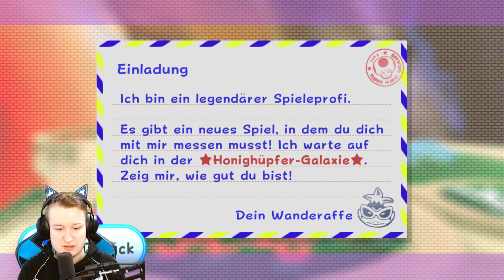Rages durch die 1 LEBEN Challenge gegen den ROBO BRUZZLER💥 SUPER MARIO GALAXY 2 💥 #25 [Deutsch]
Das ist Part 25 "Rages durch die 1 LEBEN Challenge gegen den ROBO BRUZZLER" von SUPER MARIO GALAXY 2 (Deutsch). Peach wurde von Bowser entführt und soll ihm eine Schokotorte backen. Doch kann Mario sich gegen einen Riesen Bowser beweisen?

SUPER MARIO GALAXY 2 ist der einzige Nachfolger des ersten Teils. Es ist ein klassisches Jump and Run. In diesem Ableger wird auch viel mit der Gravitationskraft herumgespielt. Man spielt also Mario und versucht die entführte Peach durch ein Schiff der Luma einzuholen. Doch dazu benötigt das Schiff Sternenkraft die man in den einzelnen Welten findet.

ENTWICKLER STUDIO: Nintendo EAD Tokyo 2
PUBLISHER:  Nintendo
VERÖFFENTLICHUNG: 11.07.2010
GENRE:  Jump ’n’ Run

____________________WICHTIGE INFO________________________
In den Kommentaren bitte ich:
Kritik verknünftig zu äußern
einen freundlichen Umgang untereinander
keine Spoiler
kein Spam
keine Werbung
keine Sub4Sub Anfragen

______________________Kapitel______________________________
00:00 Highlight
00:22 Bowser Jr.s Böllerbunker
09:06 Uhrwerkruinen-Galaxy